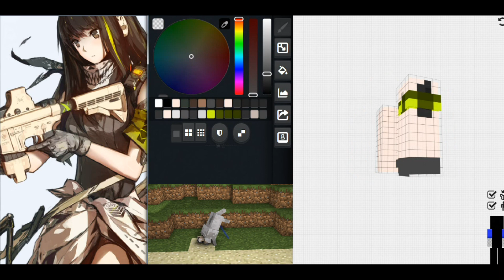【訂閱回饋】 少女前線Skin - M4A1 Skin - Girls' Frontline Skin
【訂閱回饋】
少女前線Skin - Girls' Frontline Skin
M4A1 Skin
畫Skin時間1.5小時
Skin難度:★★★★★ ★★★☆☆
喜歡角色度:☆☆☆☆☆ ☆☆☆☆☆
Skin Download
喜歡的話不妨按個訂閱及分享影片出去謝謝 😉